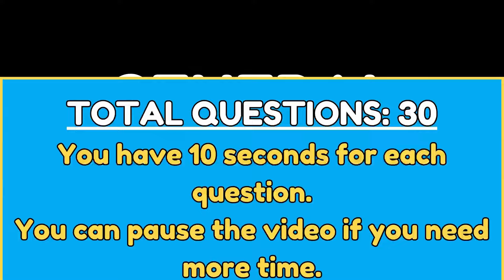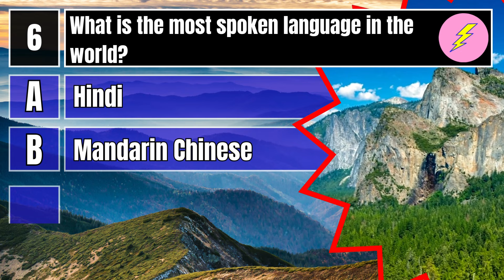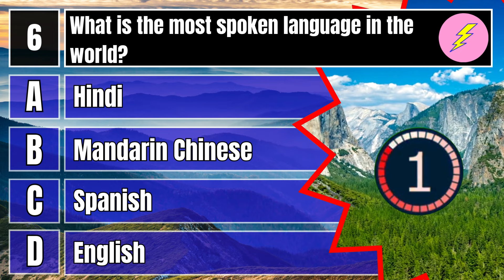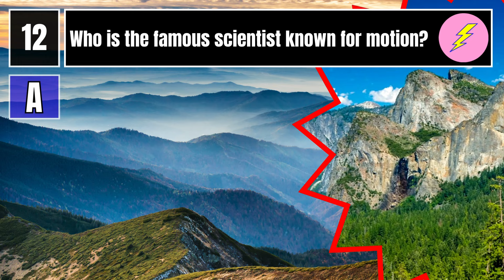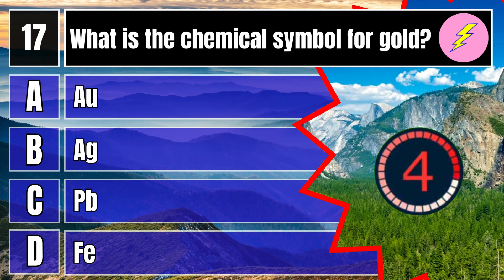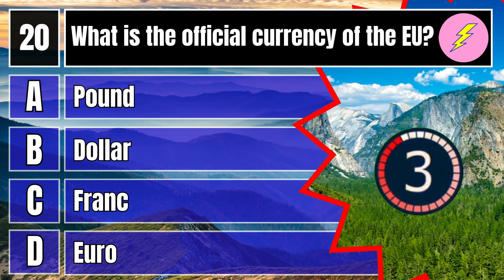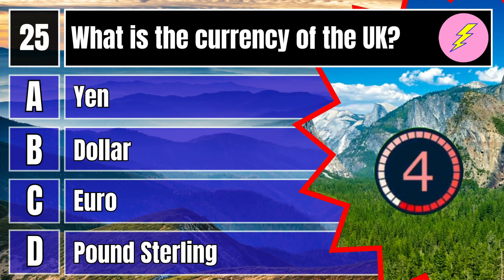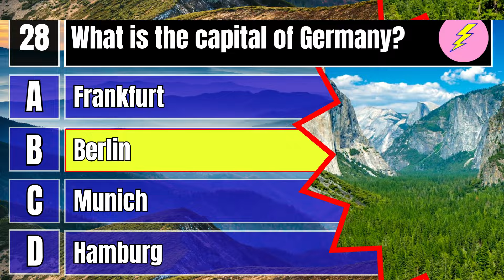How Good Is Your General Knowledge Take This 30 question Quiz To Find Out! challenge 20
Take on this 30-question general knowledge quiz and find out how much you really know! From fun facts to tricky trivia, there's something for everyone. How many can you get right?

Put your general knowledge to the test with these 30 fun and challenging questions! See how many you can get right and challenge your friends to beat your score. Ready to start?